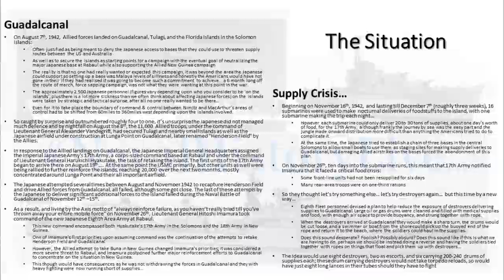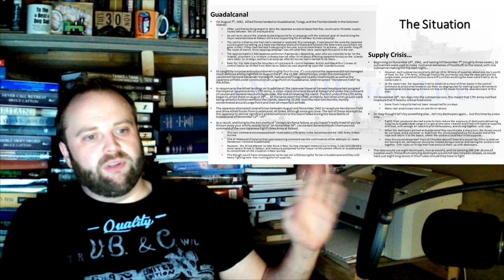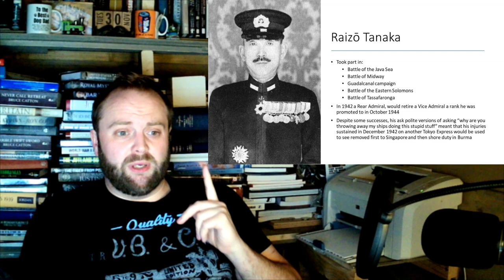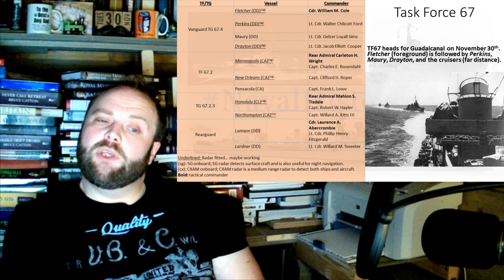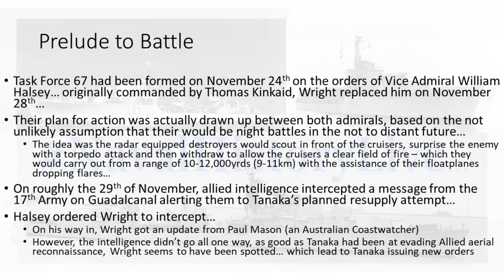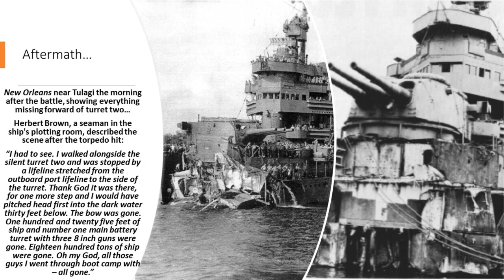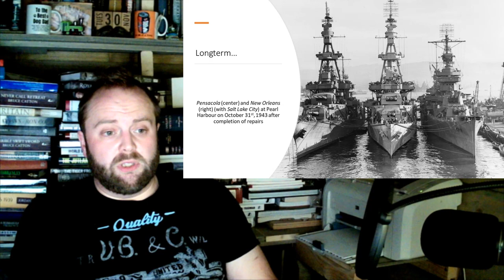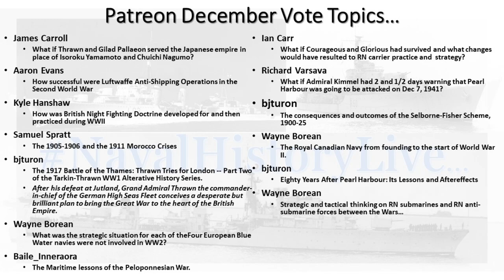Battle of Tassafaronga: 30th of November 1942 - Long Patrol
Tactical Victory? A Strategic Defeat? A Jutland Esq Dilema? Or something far more simple... a battle that never should of been, fought in a way it should not have been...

Sound Working - However, this is the unedited version with a small mistake in it, but apparently the edited version, even a second edited version, when uploaded loses roughly 20mins of sound... so this is the unedited, with a small mistake, that was corrected soon after. Interestingly enough it was 2s of video which was cut out to make the edited version... but that's life

00:00 Tassafaronga
24:00 Part 2
48:00 Part 3
01:12:00 Part 4
01:36:00 End